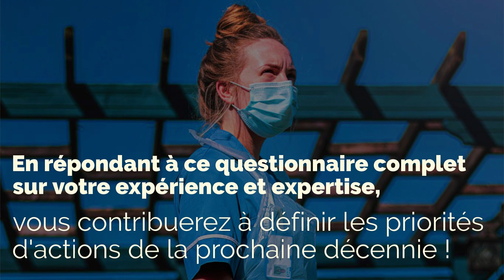Regards croisés sur les MICI : Gastro-entérologues, vous avez la parole !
Regards croisés sur les MICI est une étude nationale portée par l'afa Crohn RCH France qui vise à mieux connaître et faire reconnaître le quotidien avec une maladie de Crohn ou une rectocolite hémorragique (RCH). Cette enquête est ouverte aux personnes atteintes de MICI, à leurs proches et à leur gastro-entérologue.
Vous êtes gastro-entérologue et suivez des patients atteints de maladie de Crohn ou de rectocolite hémorragique : vous avez la parole ! Diagnostic, prise en charge, traitement, suivi, prévention et orientation, impacts de la maladie sur le quotidien de vos patients... Partagez à travers ce questionnaire votre expérience et votre expertise d'aujourd'hui pour changer l'avenir de vos patients et faire des MICI une priorité de santé publique !